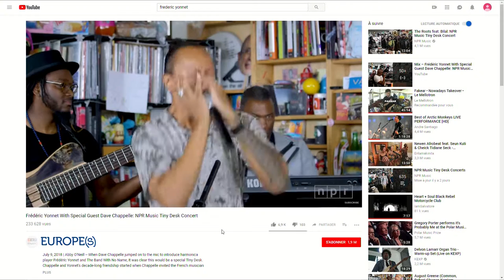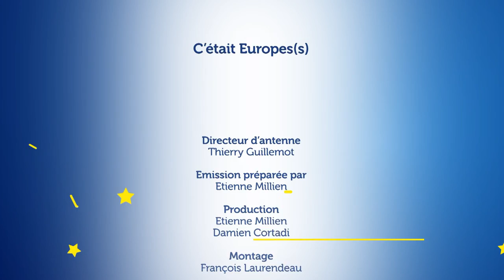Europe(s) - Cap cabane